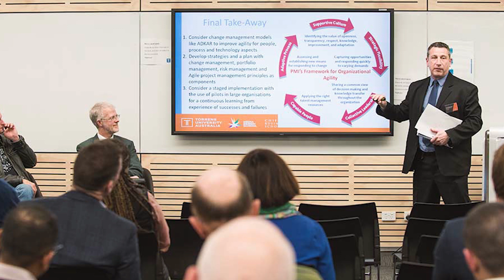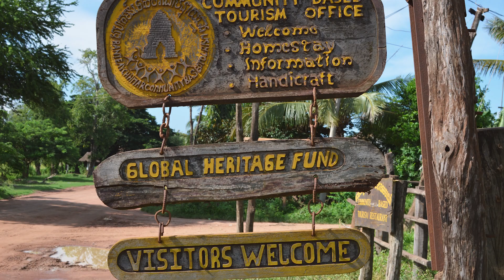Take your postgraduate studies to the next level with self-directed research at Torrens University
Want to take your postgraduate studies to the next level? Develop your own research topic under Torrens’ guidance